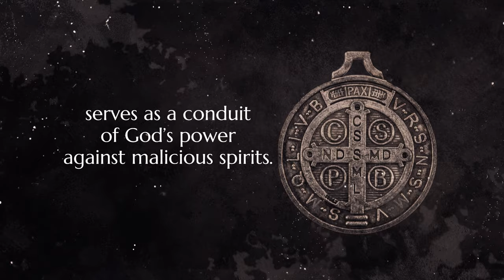The Cross and Medal of Saint Benedict: A Mystical Sign of Divine Power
Learn about one of the most powerful spiritual gifts the world has ever seen in the new book, The Cross and Medal of Saint Benedict: A Mystical Sign of Divine Power.

The spiritual wisdom of Saint Benedict has endured for centuries and quite literally shaped Western
culture from its inception. Tenets of the order, like its motto and Saint Benedict’s Rule, are just as
influential for lay people as they are for the Benedictine monks and nuns. The cross and medal of St.
Benedict is also among the gifts bestowed by the Benedictine Order. For centuries, it has been a conduit for God’s power against malicious spirits.

The history of this cross and medal—how it first came about, how it was used, miracles attributed to
its use—was not easily apparent, nor readily accessible. However, this book successfully delineates the history, theology, and potency of the cross and medal of St. Benedict. Drawing from a number of ancient and reliable sources, Fr. Robert Nixon has compiled, translated, and edited a most powerful book on the cross and medal of St. Benedict. With this book, you’ll learn from various saints and holy men as the history of St. Benedict’s cross and medal unfolds. In doing so, you will learn about the life and legend of St. Benedict, the Father of Western Monasticism, who established the most ancient religious order. Sancte Benedicte, ora pro nobis!